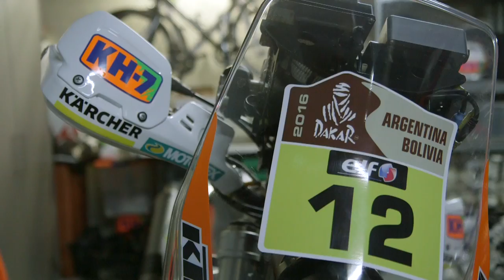Laia Sanz - Queen of the desert | AutoMotoTV